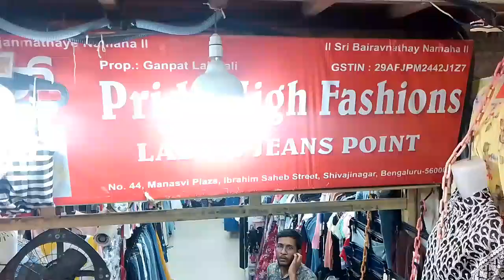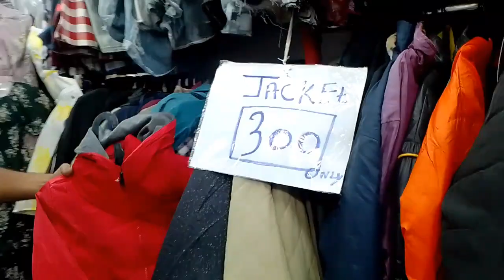Best Quality Ladies jacket At 299Rs🥳😲😜 | Ladies Short Tops | Jean's At 299Rs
Revamp your wardrobe with our chic collection of ladies' jeans jackets! 🌼 Elevate your casual look with trendy designs and comfortable fits. From classic denim to fashionable embellishments, find the perfect jacket to express your style. Stay on-trend and embrace the versatility of denim! 👖🧥

Pride High fashion

Opp to Patel's fashion,,

Best collection for ladies

Shop No:#44, Manasavi Plaza, Ibrahim Saheb Street, Tasker Town, Shivaji Nagar, Bengaluru, Karnataka 560001